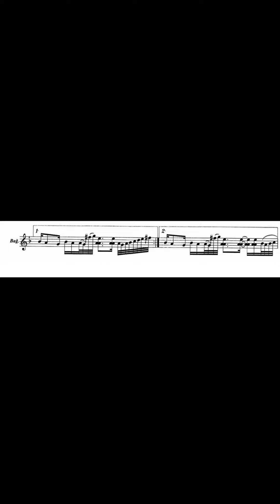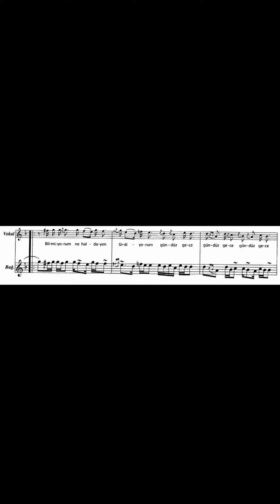آموزش باغلاما- uzun ince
هادی سپهری